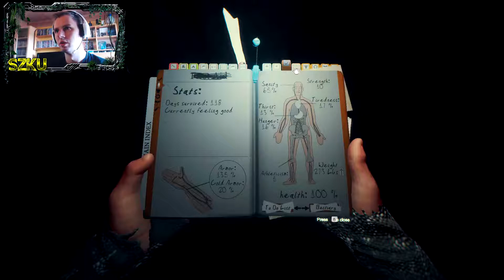The Forest Ep #185 - VHS Hunting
Looking for more VHS tapes.